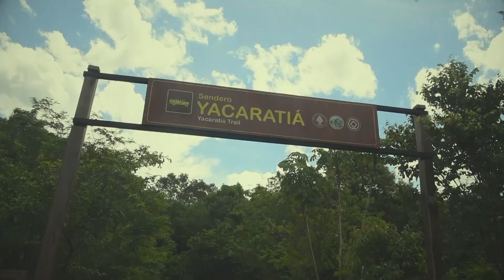GRAN AVENTURA - Passeio de barco nas Cataratas do Iguazú (lado argentino)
Confira este passeio de barco nas Cataratas argentinas (Parque Nacional Iguazú em Puerto Iguazú).
Reserve o seu ingresso e pague em até 10x sem juros com o seu Especialista em Foz do Iguaçu, da Loumar Turismo.